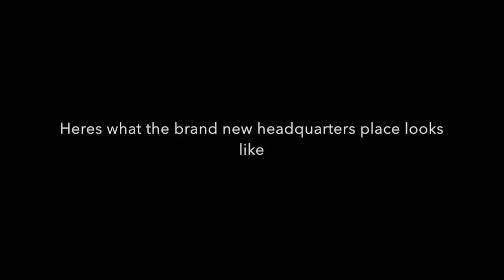NEW Call of Duty WW2 gameplay-New map "Gilbrater" gameplay and New headquarters trailer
XB1-AnnonGot